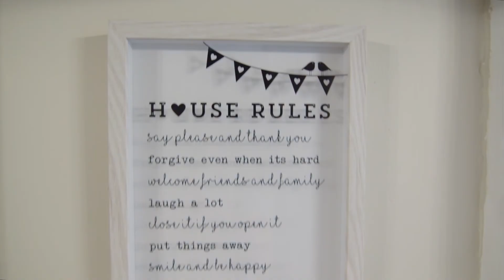Marlborough Rest Video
video created by Estate Visuals that established to help estate agents, managers and landlords to:
- Stands out from the crowd.
- Sell properties quicker.
- Rent properties for a higher price.

It was founded by Donatas Viskontas to help with the over-saturated property market problem that is full of average properties that no one is interested in! The solution is to make sure your property stands out from the competitors, and professional property photos can achieve it. Great visuals grab the attention of the customer and create an interest in the listing.

We want to see you succeed! Stop struggling with clients! Stop losing the money and time on mediocre photos. You do not have to do everything yourself, let us help you with property marketing content that You could focus on what you do the best.